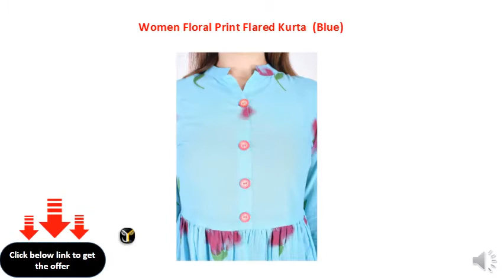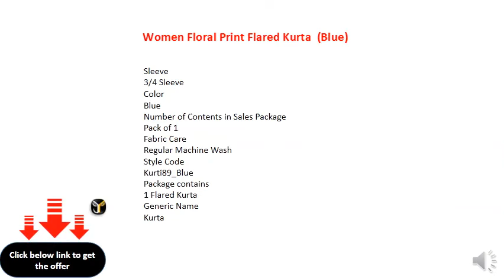Women Floral Print Flared Kurta (Blue)